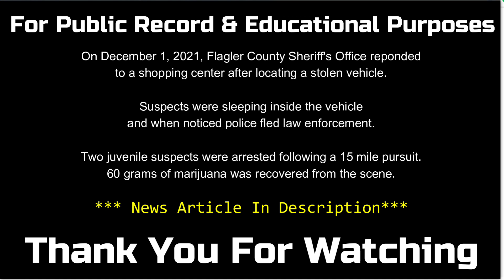Police Chase!!! Flagler County Sheriff's Office - December 2, 2021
Who: Flagler County Sheriff's Office, Bunnell Police Department, 2 Juvenile suspects
What: Stolen vehicle + Fleeing and Eluding
When: December 1, 2021

San Joaquin Valley Transparency
Rights Crispy
Audit the Audit
P and P News Now
American Amy
TXSHEEPDOG72
Press ON
Big Nick South Florida accountability
The Battousai
Lack Luster
NateSkates 182
News Now California
Steven Palange
Miami Beach Audits
Jays Surreal Camera
Auditing America
Accoutability For All
Mexican Padilla
Acura Amanda
Seagullseagullseagul
Free tofilmflorida
Rogue Nation
The Armed Fisherman
Liberty Freak
Jersey Watcher
Cali Tito